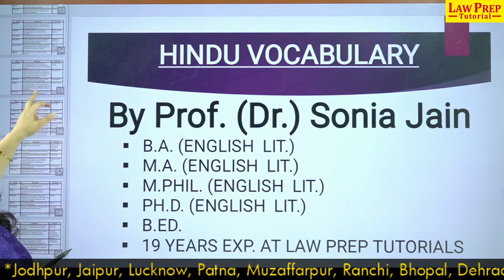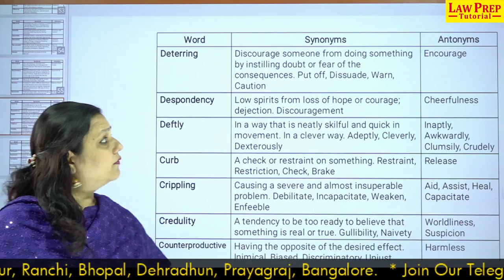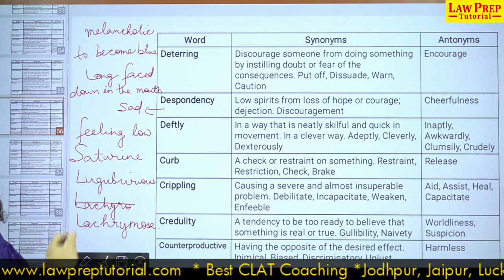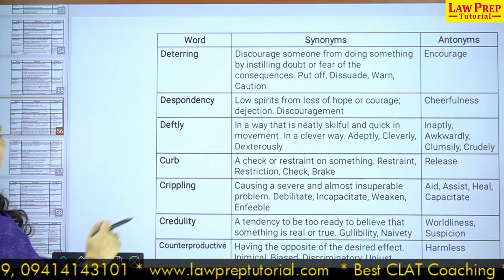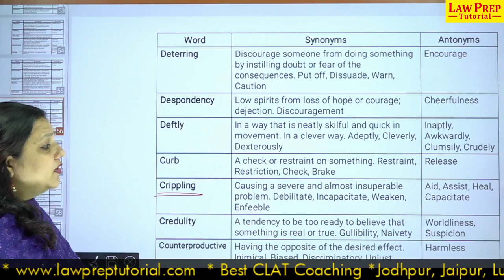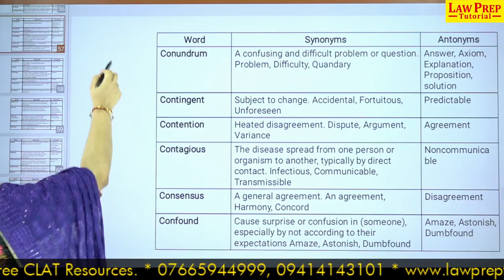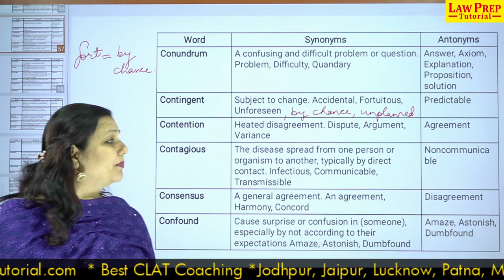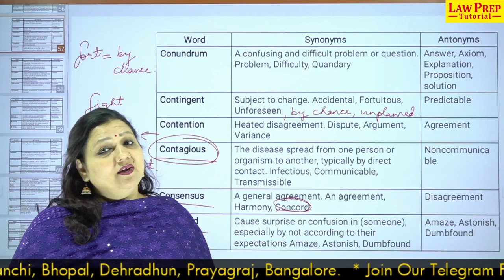Boost Your Vocabulary for CLAT Exam | Vocabulary Booster Series - #107 | Law Prep Tutorial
• clat coaching,
• clat website,
• lawentrance,
• legal aptitude,
• clat preparation,
• clat paper,
• clat course,